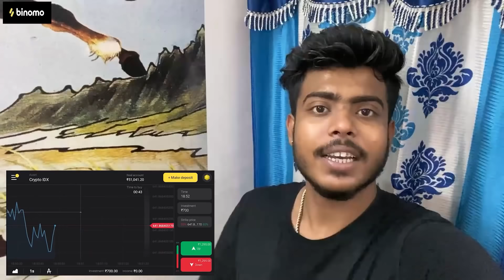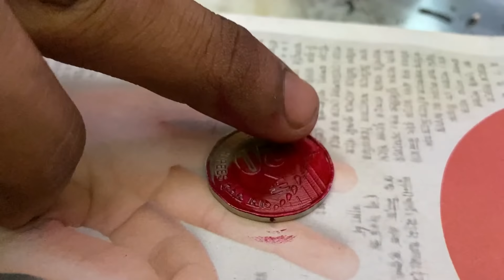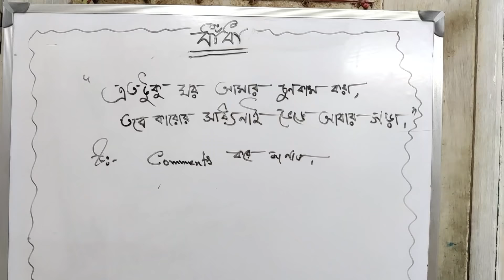কাঁকড়া কষা,বাদাম কাতলা,মাটন ঝোল,ডাব chicken,চাল-কুমড়োর পকেট সাথে আরও অনেক কিছু! শুভ নববর্ষ ১৪২৯🐟🍛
to find out if what is Binomo Website and get Binomo Education

Amar personal profile gulor link..

Face book er link..

Instagram er link...